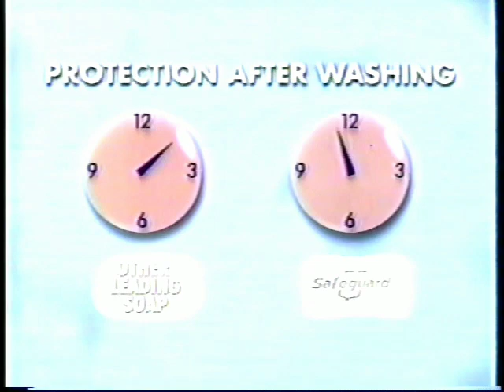Safeguard White with Cool Clean Fragrance 45s - Philippines, 1998